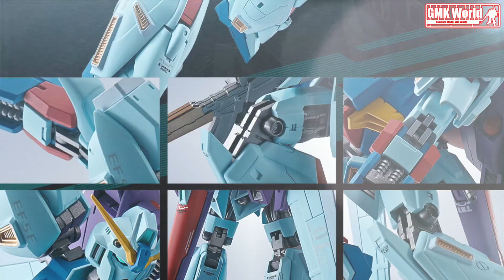METAL ROBOT SPIRITS ‹SIDE MS› Re-GZ Custom - Release Info(リ・ガズィ・カスタム)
Re-GZ Custom is now available from Metal Robot Spirits series.
The modeling was conducted under the supervision of Mika Akitaka who designed the Re-GZ Custom mecha. Diecast is used to achieve both refined proportions and built-in transformation gimmicks.
What’s more, on top of great action capabilities, every part of the figure is equipped with gimmicks: like the movable beam cannon in the back weapon system, or the open and close action of the double grenade launchers mounted on the arms.

【Product Description】
・Main body
・Exchangeable hand left/right x 3
・Shield
・Beam Assault Rifle
・Hyper Beam Saber x 2
・Display Stage

【Pre-order Limitation】
Maximum 2 pcs per person

【Remarks】
Please read before purchasing:
*May differ slightly from actual product.
*Slight variations between each piece may occur in external appearances such as coloring.
*The product specifications and shipping date may change without prior notification.
*Orders may be completed once the prescribed number is completed. Also, repeat orders may be received for items requested in large amounts.

【SPECIFICATIONS】
SIZE: Height: approx 140mm
MATERIALS: ABS, PVC, Diecast
TARGET AGE: For ages 15 and over.
BATTERY: No battery required